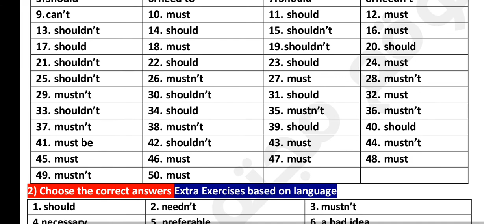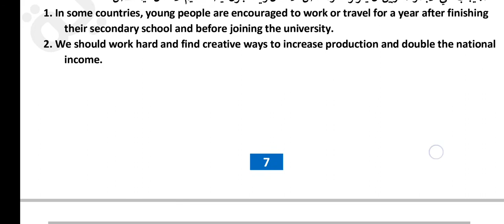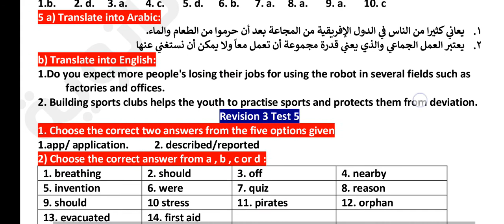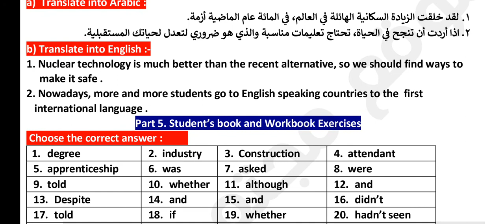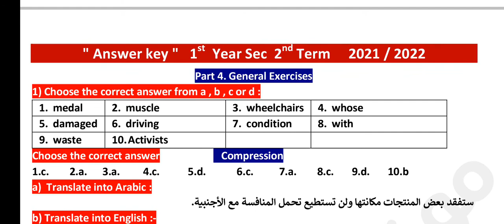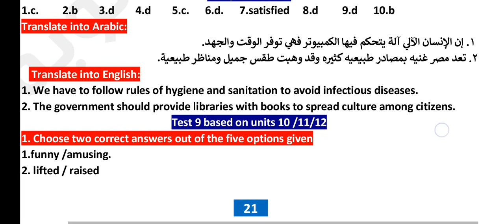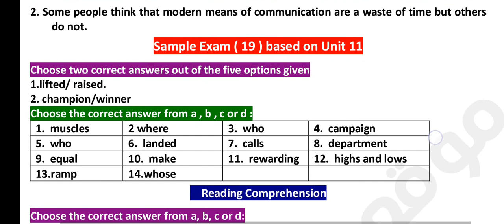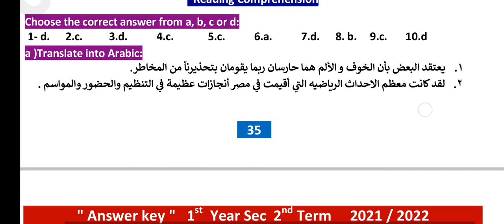اجابات كتاب The best الصف الأول الثانوي الترم الثاني 2022 PDF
اجابات كتاب زا بيست الصف الأول الثانوي الترم الثاني 2022 PDF'
حل كتاب The best الصف الأول الثانوي الترم الثاني 2022
حل كتاب the best للصف الاول الثانوي